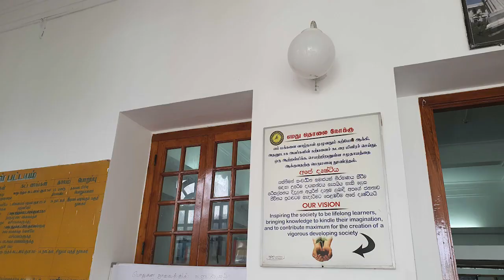Jaffna Public Library - video 1